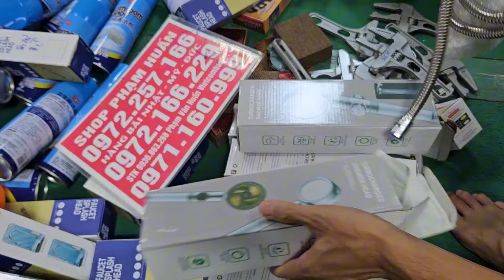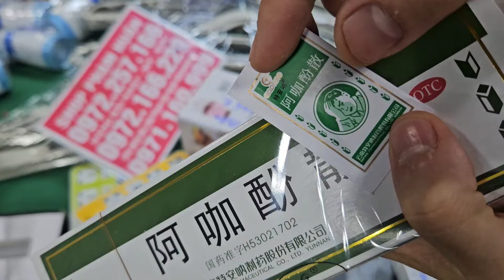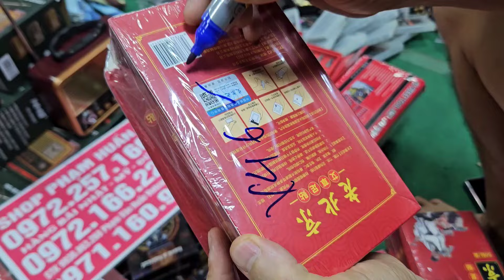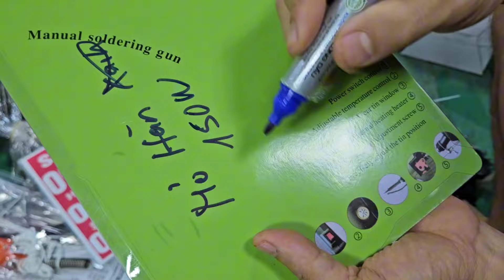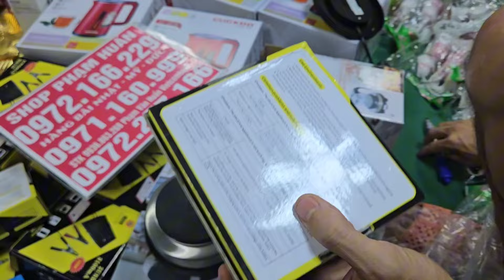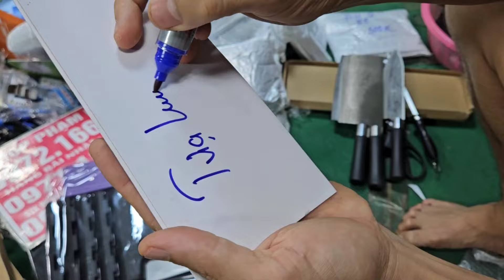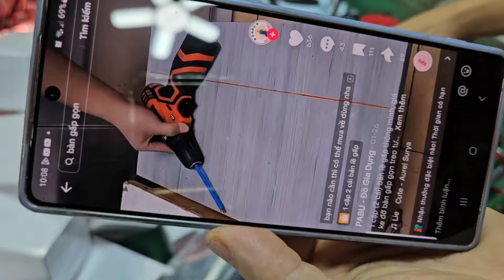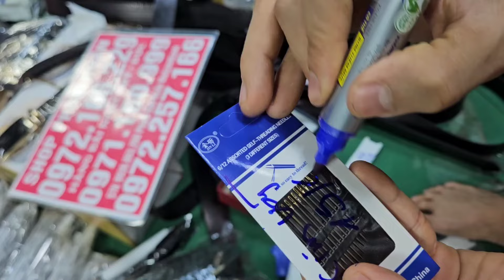2lô kim khí cân kýCHẤN ĐỘNG GIỚI ONLAI, hàng công cụ nhật bãi 10kmix dây nhặt đồ gia dụng